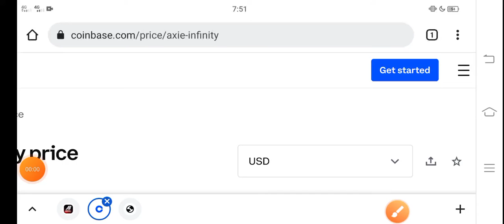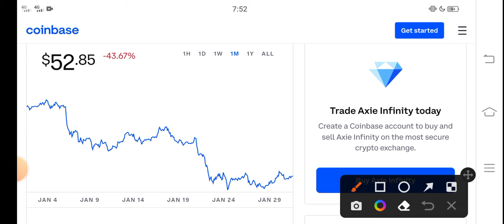Axie infinity Holders Make Mistake || AXS Price Prediction! AXS Today News